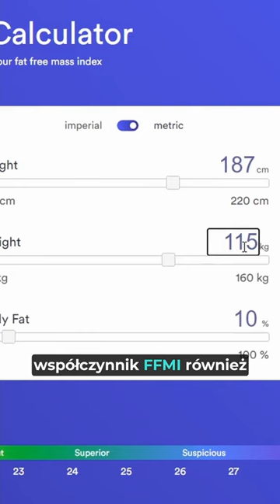Krzysztof Radzikowski - NATURAL CZY NIE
Hej! Siemanko! Dzisiaj kolejny materiał z serii natural czy nie. Dziś na cel bierzemy jednego z najlepszych polskich strongmanów Czyli Krzysztofa Radzikowskiego! Bez wątpienia jest to freak jeśli chodzi o wyniki siłowe. Dla wielu to co osiągnął Radzikowskie jest naprawdę nie do pojęcia. Jeśli chodzi o doping to oczywiście tutaj dużych zaskoczeń nie ma. Jeśli chcesz być najlepszy musisz grać na zasadach najlepszych. Dajcie znać co uważacie o jego sylwetce i wynikach!